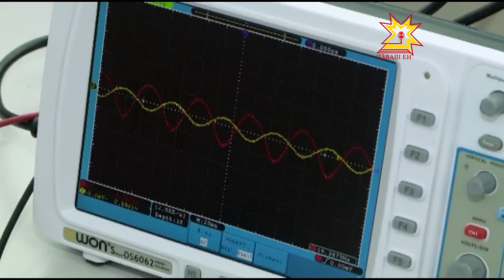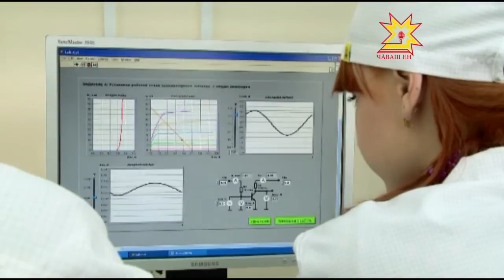Дмитрий Медведев премьер-министр Шупашкар студенчĕсемпе тĕл пулчĕ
Паян ĕç рынокĕнче чи кирлĕ вакансисем - техника профессийĕсем.   Шупашкарти электромеханикăпа технологи колледжĕнче  шăпах професиллĕ пĕлÿ параççĕ те.  Студентсем мĕнле условисенче вĕреннине паян Раççей правительствин председателĕ Дмитрий Медведев хăй тĕрĕслерĕ.